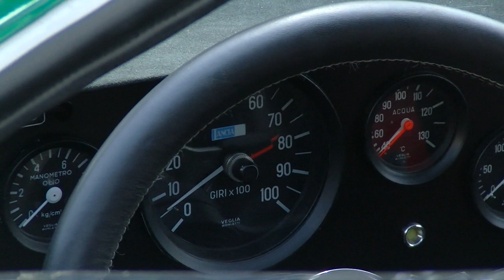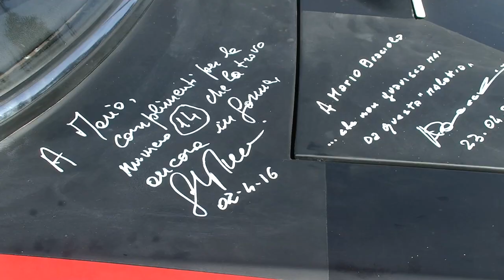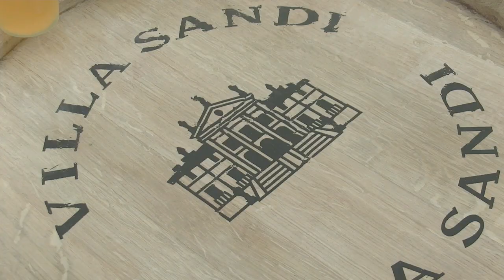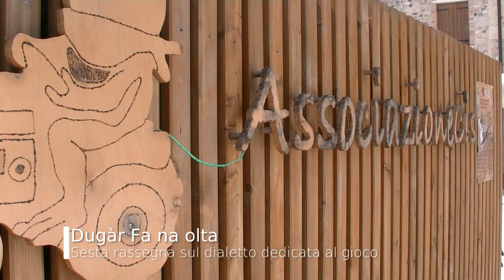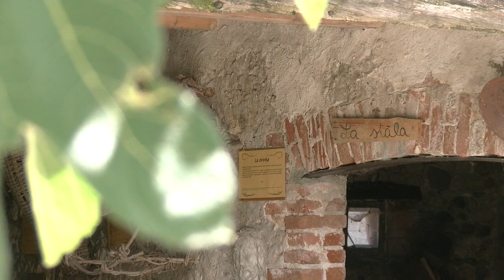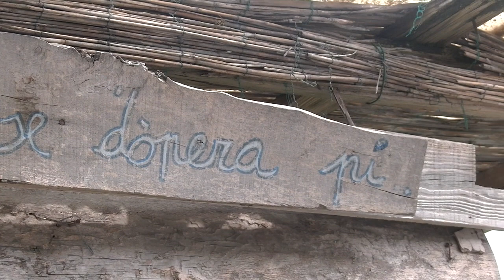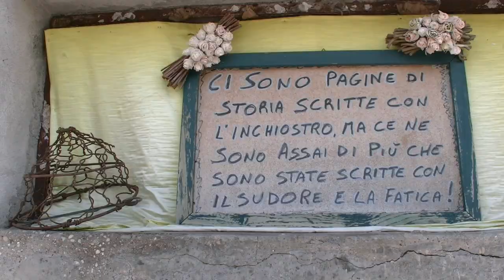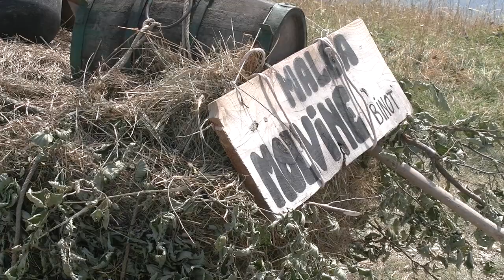Events - Estate 2018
EVENTS - Rubrica su fatti e avvenimenti accaduti.

Estate 2018

00:16 Lancia Rewind 2018
03:00 Nuova sede DIEFFE Valdobbiadene e inaugurazione Locanda Nuova Filanda
06:04 I Cis nei Palù
07:33 Dugàr fa na olta Mosnigo di Moriago della Battaglia
12:03 Tiramisù Worm up - Allenati con il Campione
13:00 Mussada 2018
14:18 Gioie Musicali 2018 Asolo

Hanno collaborato per la riuscita del programma:
Sergio Capretta - Riprese e montaggio video
Francesca Cinel - Testi e riprese video
Alessandro Balbinot - Montaggio video
Alessia Dall'ò - Presentazione servizio